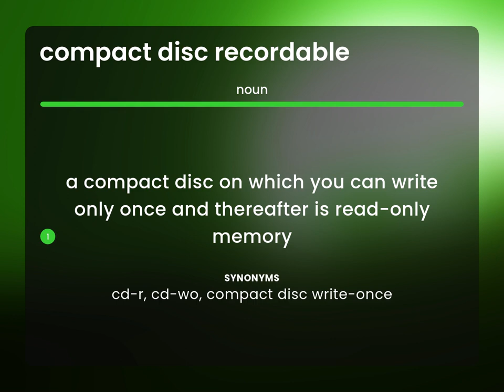Compact disc recordable • COMPACT DISC RECORDABLE definition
COMPACT DISC RECORDABLE in the dictionary

Susan Miller (2023, March 3.) Meaning of Compact disc recordable